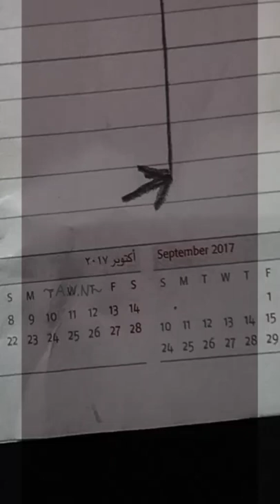مره كنت برسم ورسمت وااو🖌🙄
رسم حر //رسم عبثي
رياكشن كنت برسم ورسمت